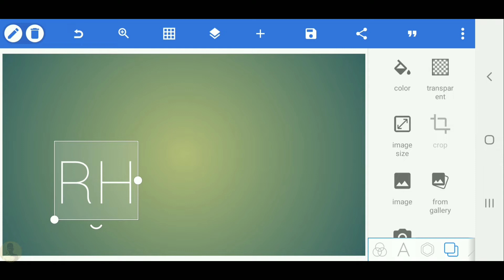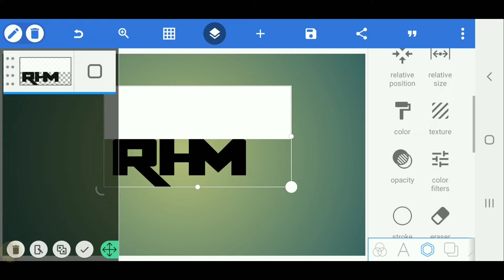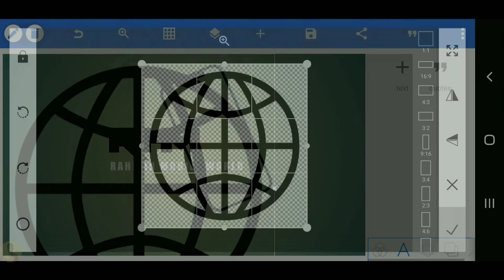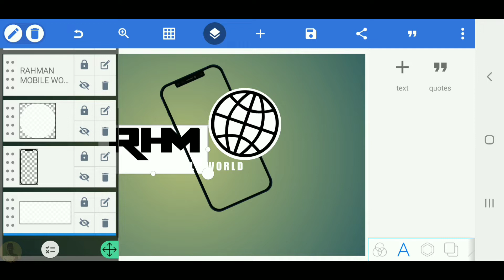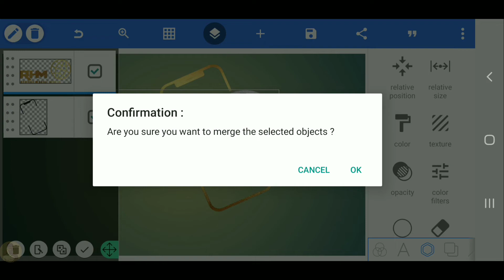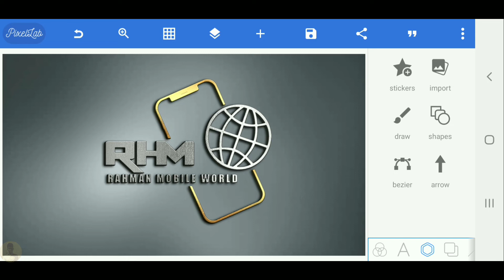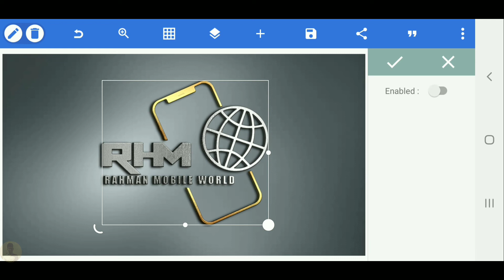Mobile phone shop logo design - How to make logo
Hello everyone🤩

📢We have a logo design service at a reasonable price.

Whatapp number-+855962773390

PAYEER
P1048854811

🇰🇭សំរាប់បងប្អូនខ្មែរអាចឧបត្ថមដល់ខ្ញុំតាម

Wing 03580998
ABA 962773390